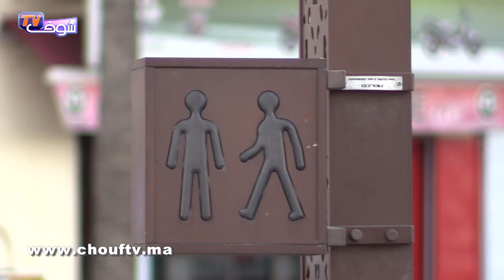بعد فرض غرامة 25 درهم..المواطنين بفاس ملتزمين بالقانون الجديد و السبب حملة تحسيسية لرجال الأمن